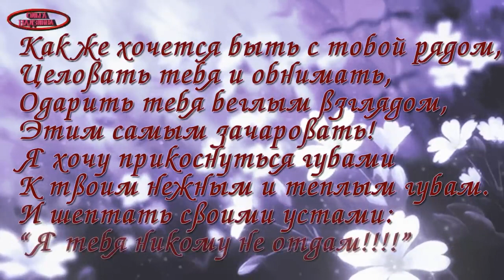песня супер!!! Я БЕЖАЛ ТЕБЕ НАВСТРЕЧУ М Кармаш